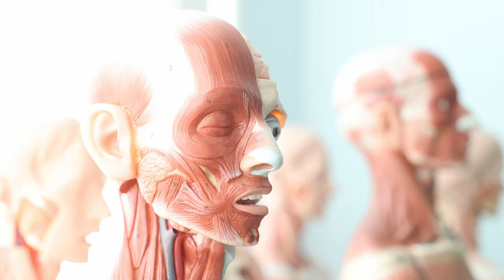A fallible frame of mind (vlog)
I wish for perfect recall.